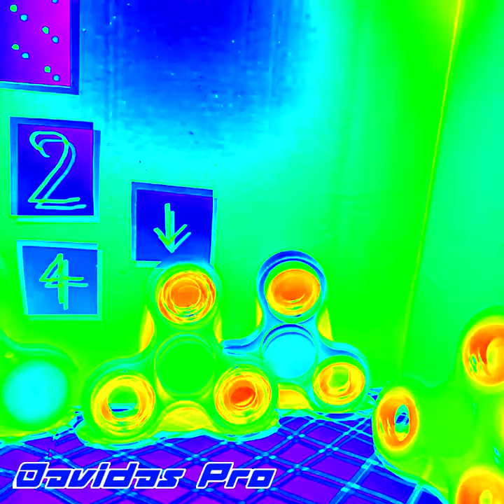Preview 2FS Elevator Factory 4ormulator Collection (0-50)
just waiting some god damn logo kids.